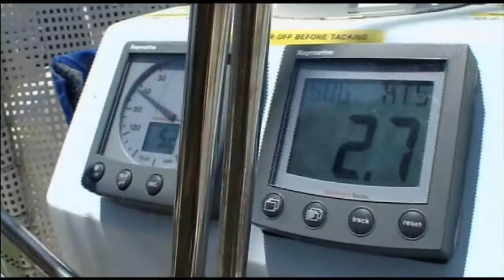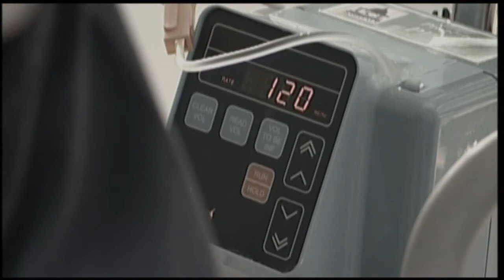Clipper 07-08 Round the World Yacht Race. Race 9, California, USA to Panama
Footage from the TV series of the Clipper 07-08 Round the World Yacht Race. Race 9: California, USA to Panama.